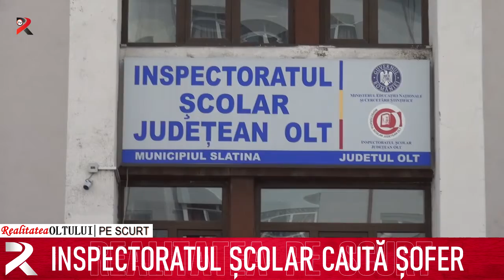Realitatea pe scurt 20.01.2021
In memoriam Marin Constantin
Inspectoratul Școlar caută șofer
Noi achiziții de carte la Biblioteca Județeană
Consultări ANAF pentru implementarea SAF-T
Schimbări pentru magazinele online